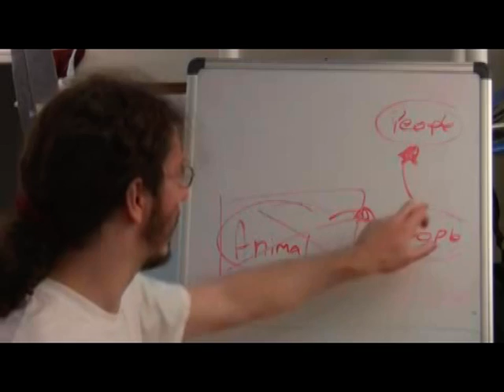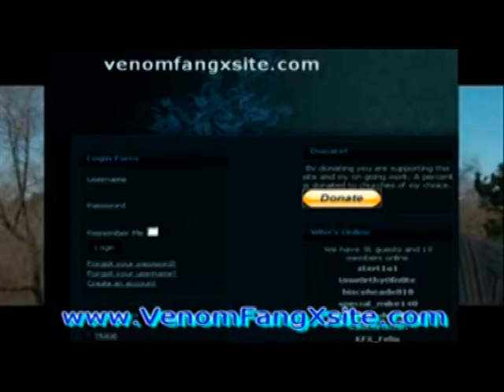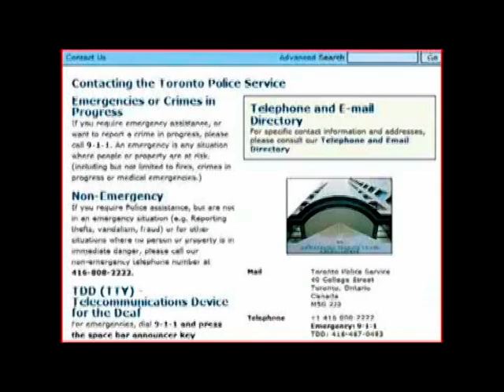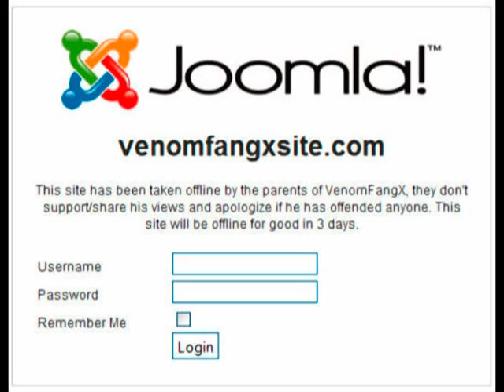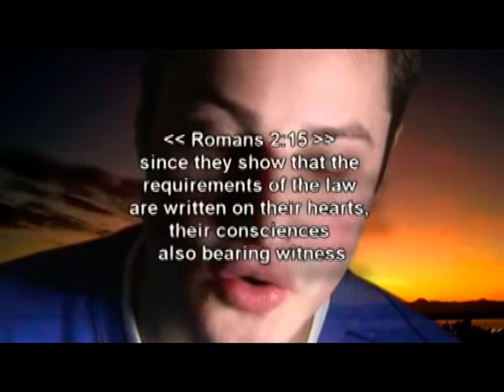A Boy Named Shawn Part 2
Full text of this video is on my facebook page